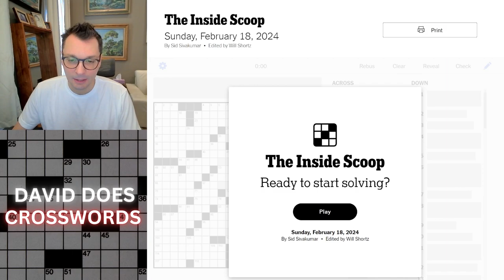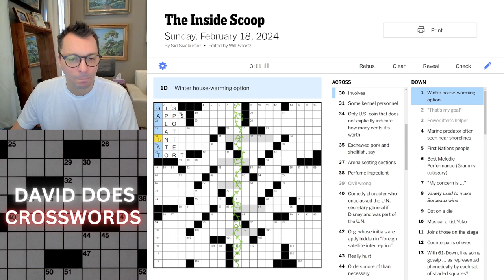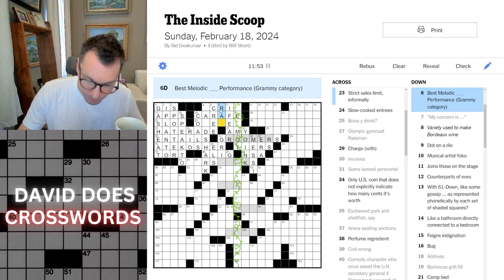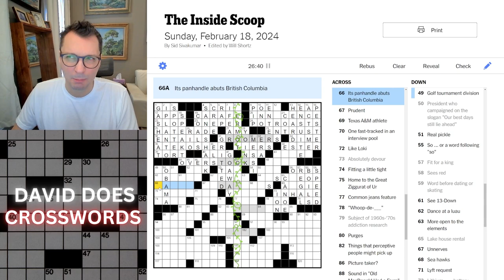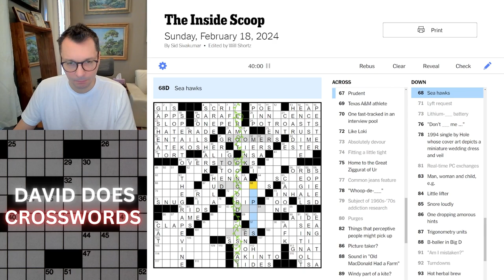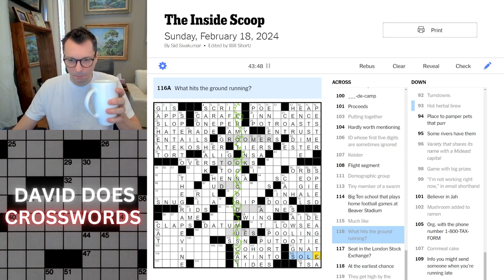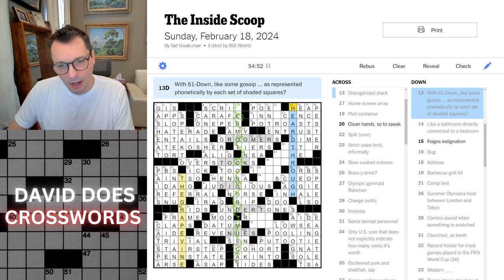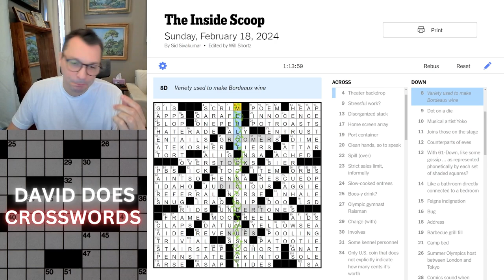The Inside Scoop ~ Sunday New York Times Crossword puzzle.